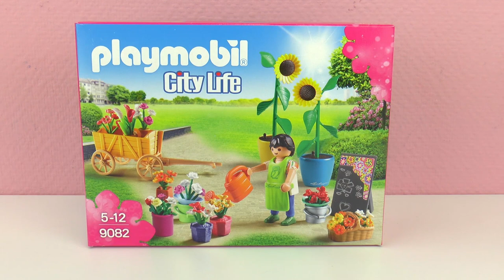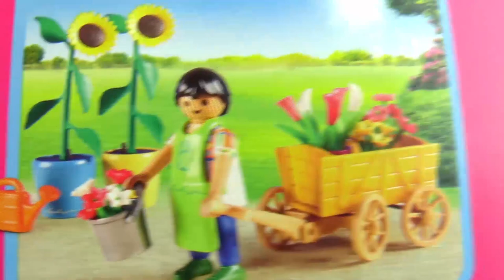Playmobil City Life : Ο ανθοπώλης και τα υπέροχα λουλούδια!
Περιγραφή Βίντεο